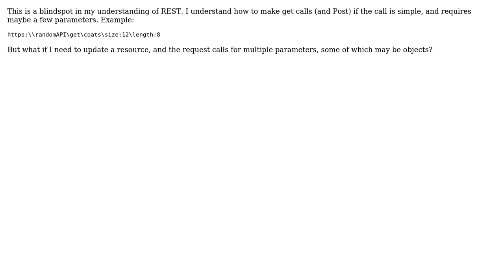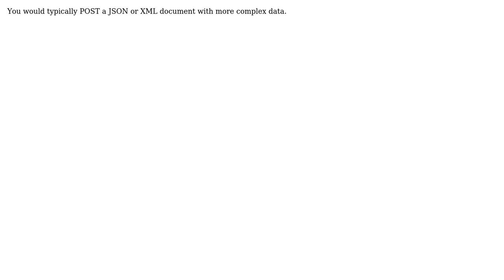Software Engineering: Multiple complex parameters in a REST post call (2 Solutions!!)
Software Engineering: Multiple complex parameters in a REST post call

With thanks & praise to God, and with thanks to the many people who have made this project possible! | Content (except music & images) licensed under CC BY-SA | Music | Images & others | With thanks to user Steve user SoftwareSavant user kota user gnat and the Stack Exchange Network Trademarks are property of their respective owners. You are responsible for your own actions.